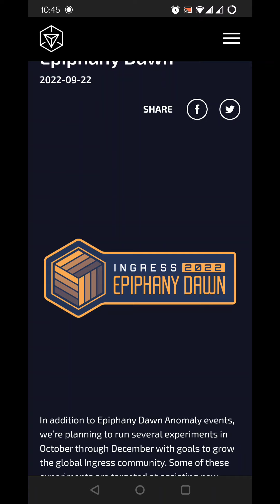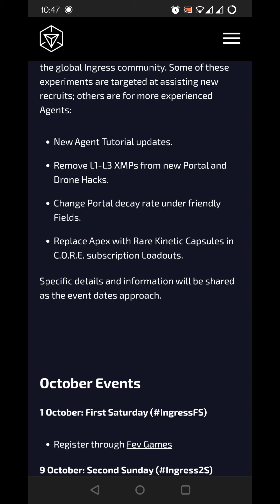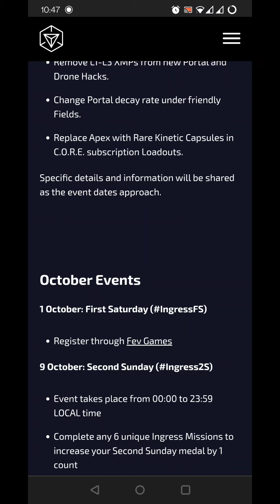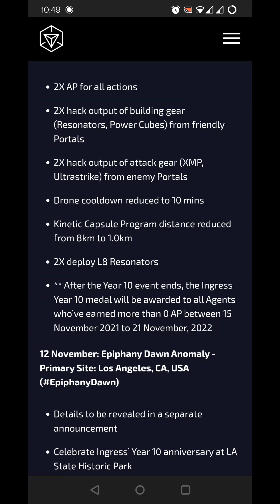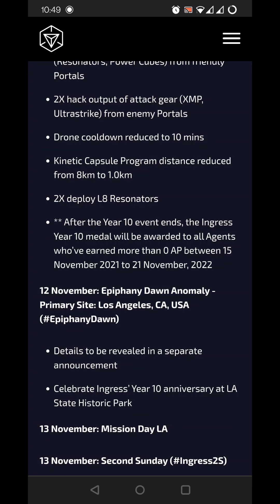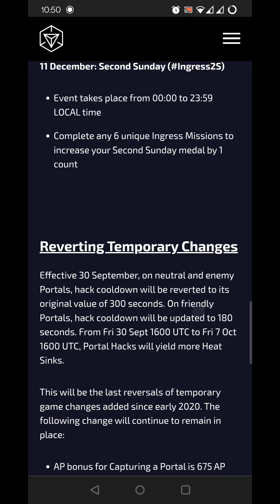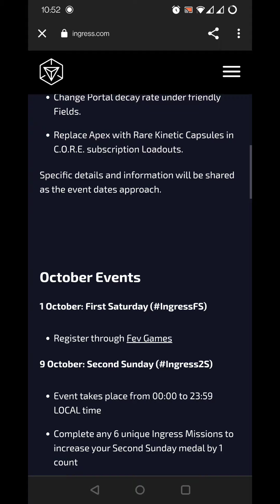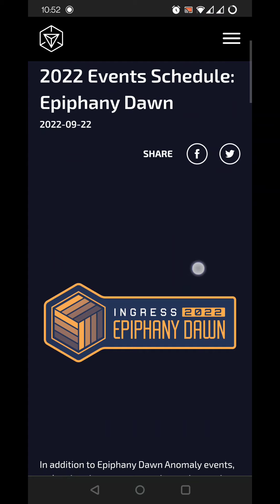Epiphany Dawn | October - December 2022 Events | Ingress Prime